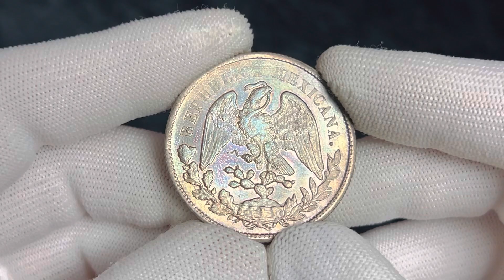Lot 713 Mexico 1 Peso 1899 Zs FZ